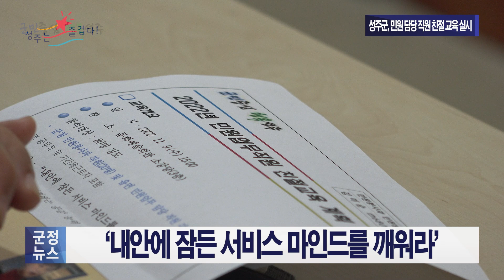[군정뉴스] 성주군, 민원 담당 직원 친절 교육 실시